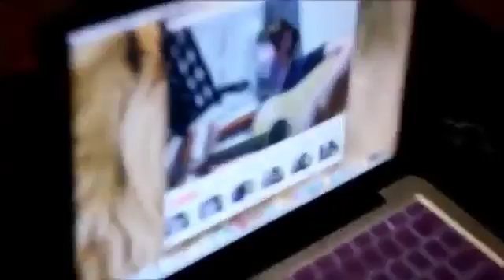Happy Valentine s Day! by Jannina W YouTube